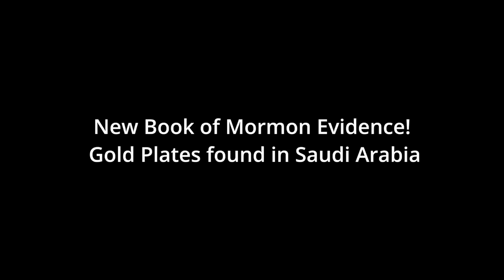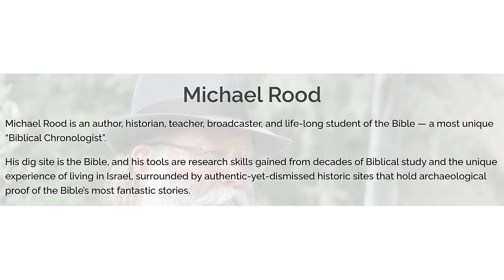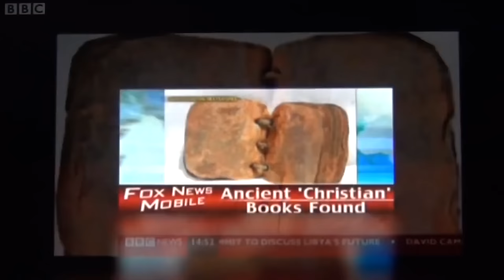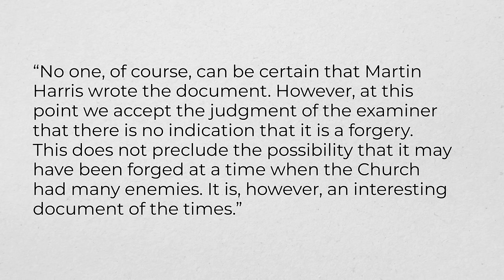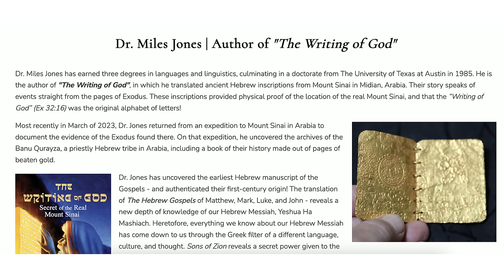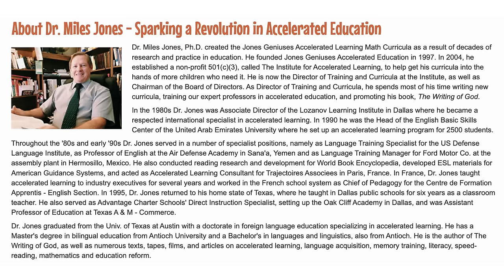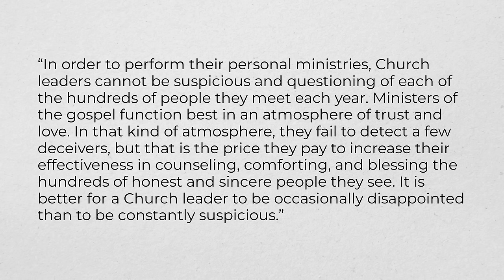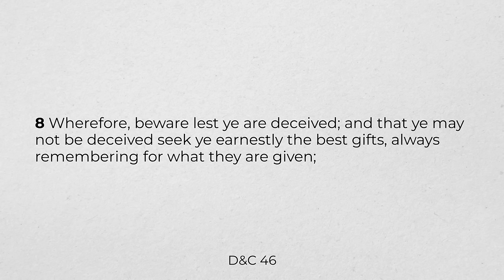Gold Plates Discovered in Saudi Arabia?!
New claims of 2,000-year-old gold plates discovered in the Middle East excited many Mormons because of the similarity with the Book of Mormon record. Could this be validation of what Joseph Smith did, or is this new claim a fraud?